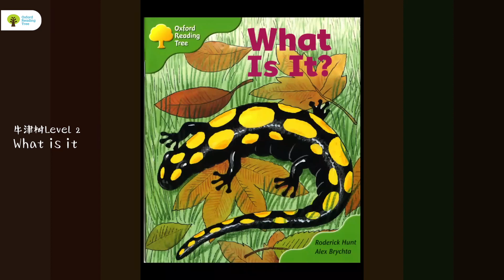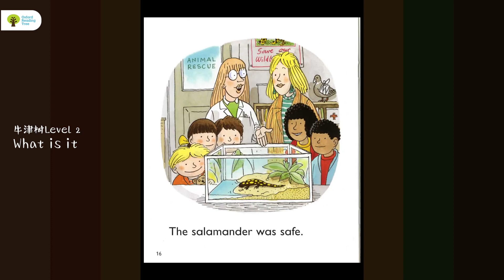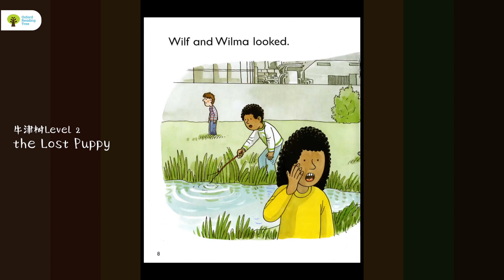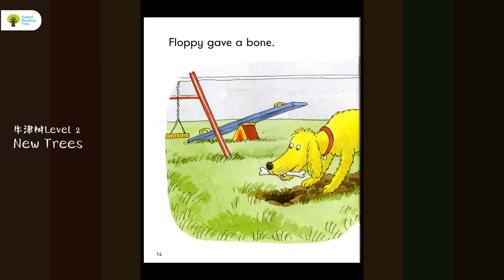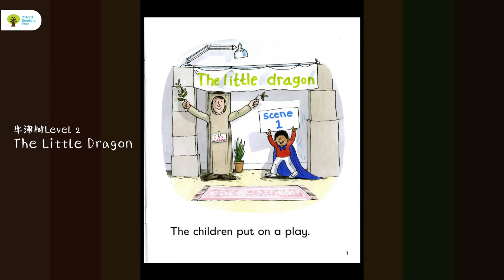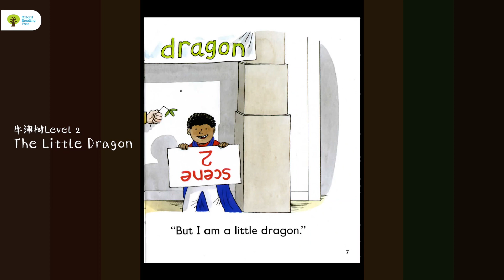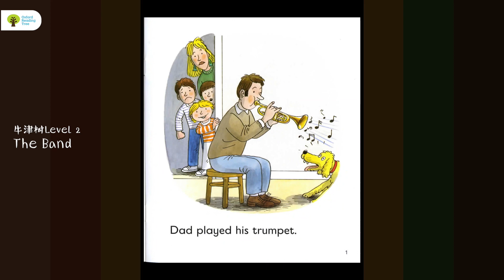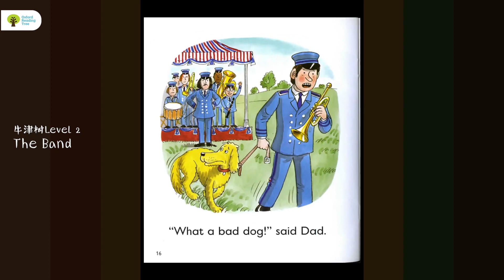经典英文有声绘本 - 牛津树 Level 2 第六辑（31-36本）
牛津树Level 2 36本全整理，共六个系列
《What is it》《the Lost Puppy》《New Trees》《Up and Down》《The Little Dragon》《The Band》

《牛津阅读树》（Oxford Reading Tree）是英国小学里使用最广泛的阅读材料，几乎每个学校的图书馆里，都会有整套的牛津阅读树书籍供孩子们借阅。在全球有133个国家用它作为外语学习教材，在英国超过80%的小学选择这套书教孩子们英语。在中国，由《牛津阅读树》节选改编而成的“典范英语”更是被部分外国语小学指定为原版英语教材。

熊猫通：Youtube中文视频学习第一站，内容每周更新。